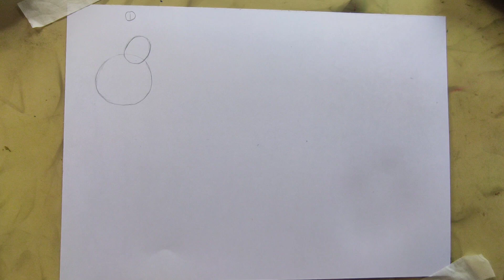अब एक छोटा बच्चा भी pear की drawing कर सकता है || Manju's Creation